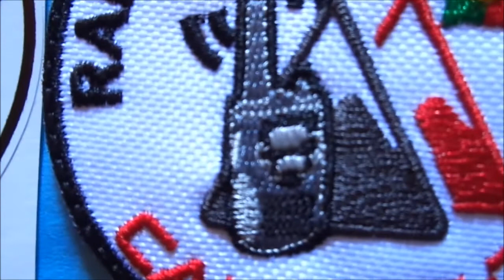7-7 Radio SOS Montanha (legendado)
Neste vídeo venho anunciar uma nova parceria com o Canal 7-7 uma iniciativa Radio SOS Montanha, composto por uma equipa de colaboradores, que promovem a utilização de rádios de telecomunicações nas atividades ao ar livre, sejam elas do âmbito profissional, desportivo ou recreativo.
Os rádios móveis pessoais, são isentos de qualquer licença e podem ser adquiridos em qualquer loja da especialidade, contudo deve-se ter atenção ao manual do equipamento, para ter a certeza que estão a operar nas frequências permitidas por lei!

Este equipamento além de ser bastante acessível é de extrema importância, sobretudo quando se realizam atividades em áreas remotas, que não estejam cobertas pela Rede Nacional de Telecomunicações.
Em caso de emergência se conseguir ter ligação com outro utilizador que esteja numa zona com melhor cobertura de rede, este por sua vez poderá ativar os meios de socorro e transmitir informações que poderão salvar a sua vida!

Por isso, é muito importante a divulgação desta iniciativa, para que mais pessoas possam andar equipadas com este dispositivo móvel, conhecido por PMR - Personel Mobile Radio, usando a frequência 446 MHz no Canal 7-7.

Para mais informações visite:
Canal 7-7 Radio SOS Montanha

Se quiser ajudar de uma forma mais direta na melhoria deste canal,
poderá doar o seu donativo clicando no link aqui em baixo:
OBRIGADO!

Nota: Vídeo com legendas em Português.